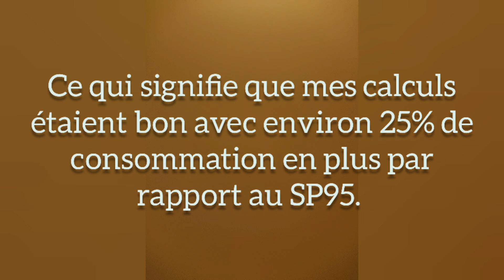ÉTHANOL sans BOITIER, c'est DANGEREUX ?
Deuxième point sur l’éthanol avec Nina. Je tente une folie !